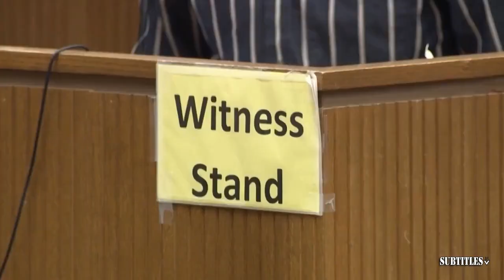FIRST TAKE | Who's left for Justin Herbert after Keenan, Williams moved for cap space? - Stephen A.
FIRST TAKE | Who's left for Justin Herbert after Keenan, Williams moved for cap space? - Stephen A.. Immerse yourself in a mesmerizing fusion of visuals and music showcased in this video compilation. Delve into the essence of each piece through thought-provoking subtitles, illuminating the most poignant moments. Express your appreciation by engaging with our content through likes and subscriptions to our channel! 🔥🎶📽️